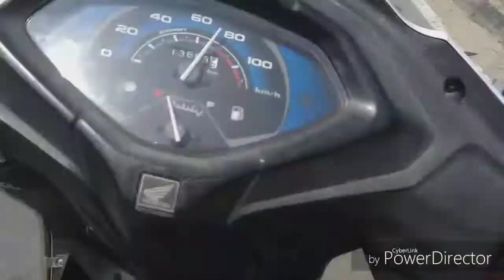INTRODUCTION TO MY VLOG CHANNEL | Nadeem Khan vlogs